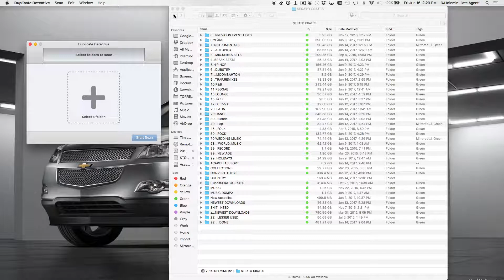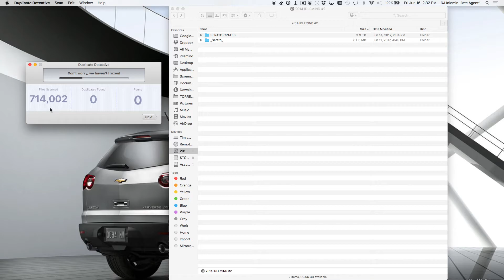Hammering My Favorite Duplicate Manager with a 4TB Folder Part 1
I'm always in the hunt for better apps that help me out and save me time. I've been using Duplicate Detective (for Mac) for about 3 years now. Its been updated a few times and I still have not (despite extensive searching), found a better application for identifying and dealing with duplicates. Somehow its super fast (even with huge libraries) and in my initial testing, spot-on accurate. The amount of time it takes to scan, calculate file hashes and compare depends on the size of the folder you throw at it. I decided to give it my ultimate test today with an old backup drive on my dedicated backup machine. And did a little screen recording. I'll check back with the total processing time for the 3.9TB folder